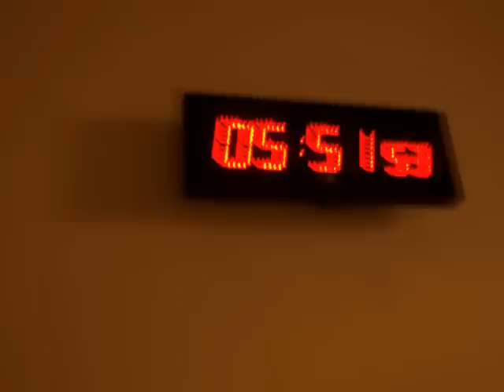ALICIA.wmv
mon beau bb